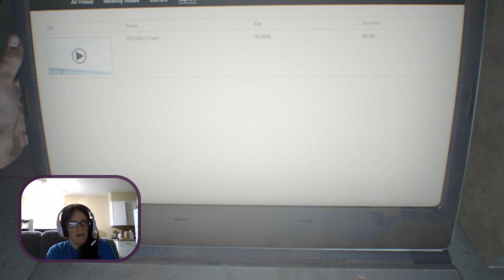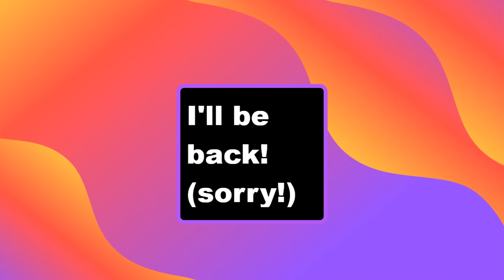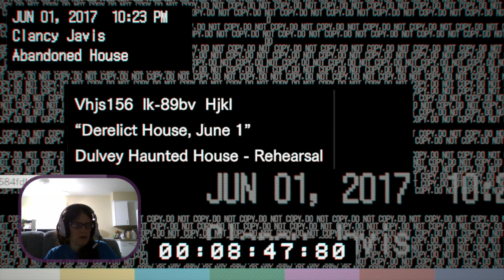The terrors of home ownership-mold| Resident Evil 7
0:00 setting up
2:02 game begins
9:33 Oh, nasty!
10:24 break
13:29 I'm back
18:56 "there's some mold in this house..."
29:46 play that funky piano!
31:22 creepy VHS
41:05 silly Ethan falls down goes boom
51:12 fleshy...things?
1:00:42 first aid med